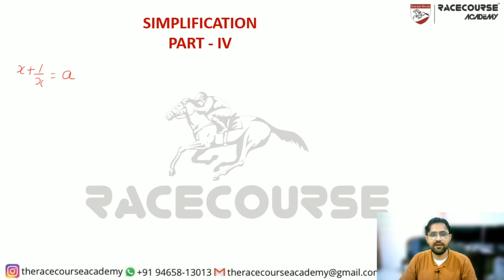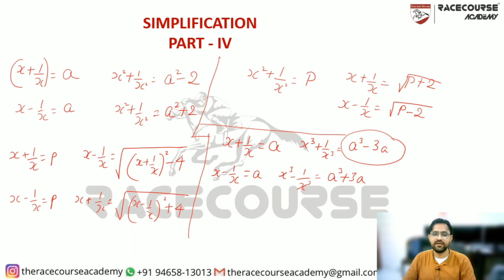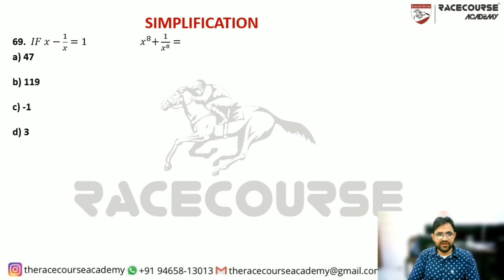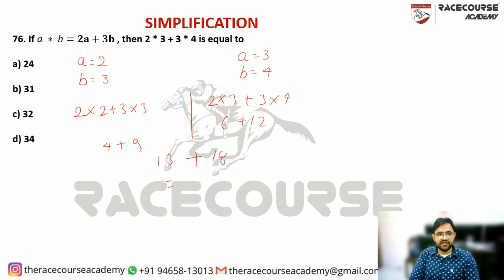Simplification | Part 4 | In Punjabi | Racecourse Academy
This video is about Simplification. It will improve your mental ability skills, calculative performance, quantitative skills etc.